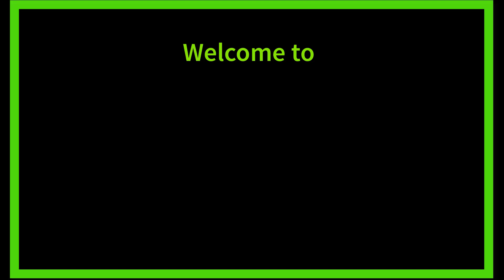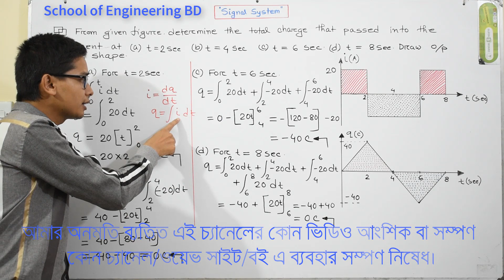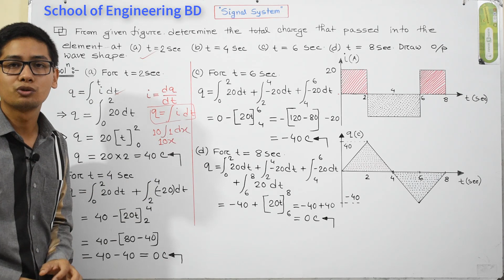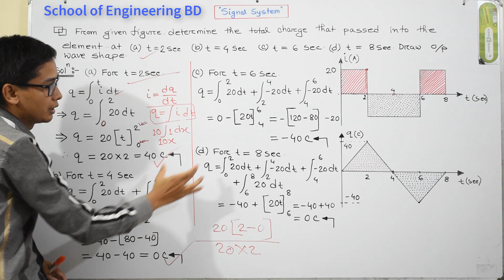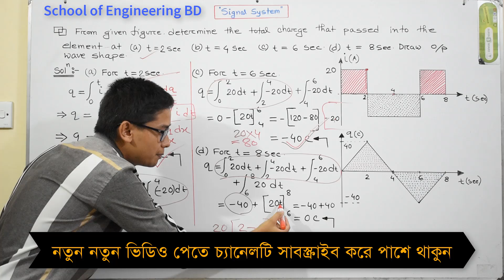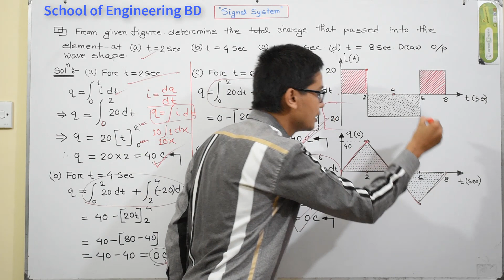03.Signal System Basic Class-03।। ‍সিগন্যাল সিস্টেম বেসিক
In this video, i described elaborately about finding Charge from continuous current signal with help of integration. Whole lecture covered with Bengali language.